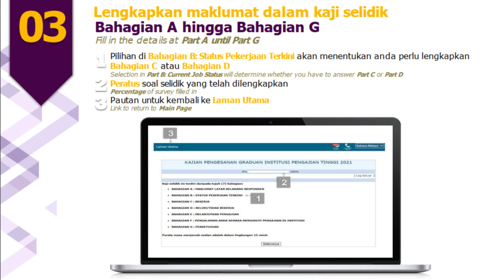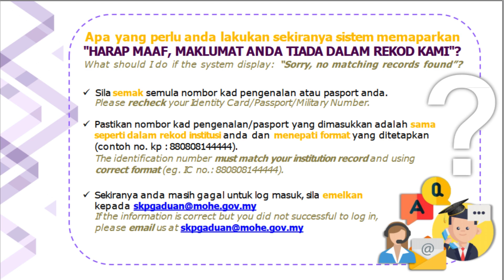Tatacara Pengisian Sistem Pengesanan Graduan (SKPG)